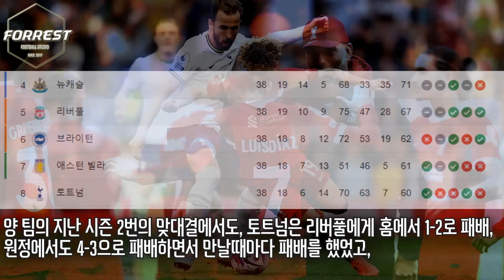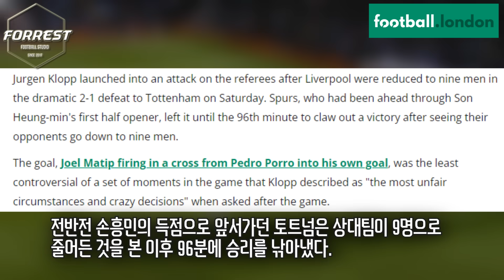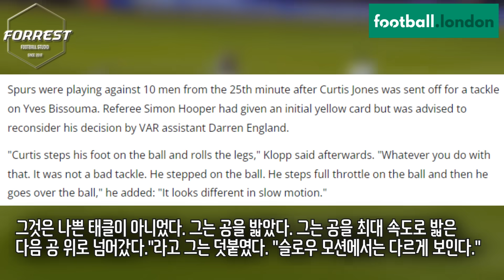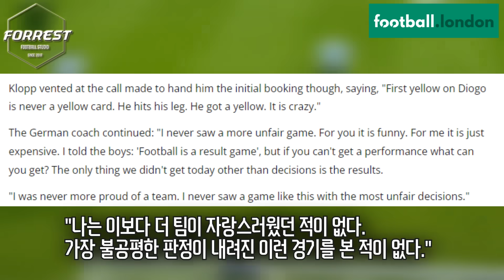"이딴 불공평한 경기는 본적이 없다" 토트넘 주장 손흥민에게 200호골 먹고 패배하자 분노 터져버린 클롭 감독 반응 ㄷㄷ [토트넘 vs 리버풀]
구독!